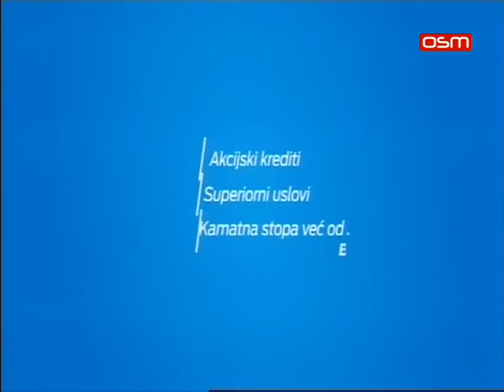LICE NACIJE OSMTV 19 04 2017 gosti MIRKO DESPIC I SNJEZAN LALOVIC